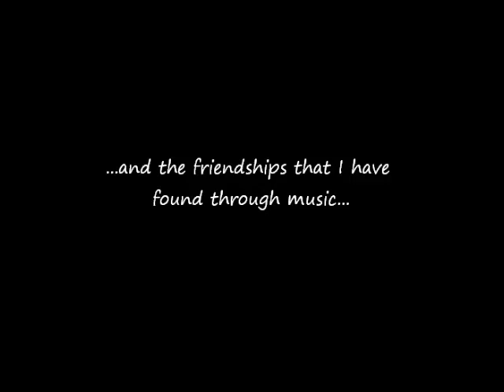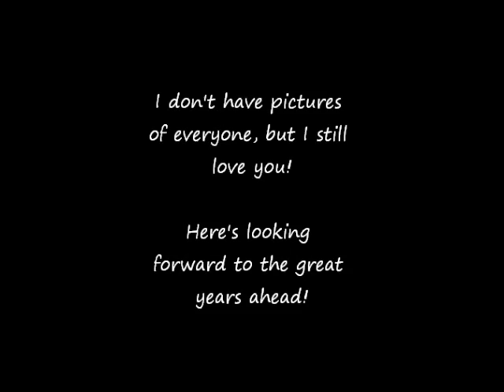Goodnight Irene - A tribute to my musical friends - Kelley Hatlee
Here is a look back over the past few years at some of the great friends that I have met through music.

Over the years, this old folk song has been covered by many artists including:

1957 Jerry Lee Lewis
1958 Johnny Cash
1960 Jim Reeves
c. 1964 Mississippi John Hurt (album: Last Sessions, released 1972)
1964 Little Richard and Jimi Hendrix (album: Little Richard Is Back (And There's a Whole Lotta Shakin' Goin' On!))
1967 The Originals on Soul Records
1968 The Irish Rovers (album: All Hung Up)
1969 The Kingston Trio (album: Once Upon a Time)
1971 John Sebastian (album: Cheapo-Cheapo Productions Presents Real Live John Sebastian)
1972 Mitch Miller and the Gang (album: Mitch Miller's Greatest Sing Along hits)[11]
1973 Leon Russell (album: Hank Wilson's Back (Vol. 1))
1976 Ry Cooder (album: Chicken Skin Music)
1976 James Booker (album: Junco Partner)
1979 Raffi (album: Corner Grocery Store)
1986 John Koerner (Album: Nobody Knows the Trouble I've Been)
1986 Michelle Shocked (album: The Texas Campfire Tapes)
1987 Jerry Garcia Acoustic Band (album: Ragged But Right)
1989 Maureen Tucker (album: Life in Exile After Abdication)
1992 Half Man Half Biscuit
1992 Dr. John (album: Goin' Back to New Orleans)
1994 Meat Puppets (EP: Raw Meat)
1999 Kelly Joe Phelps (album: Shine Eyed Mister Zen)
2002 Nitty Gritty Dirt Band featuring Willie Nelson and Tom Petty (album: Will the Circle Be Unbroken, Volume III)
2004 The White Stripes (album: "Under Blackpool Lights")
2005 Bill Frisell (album: East/West)
2005 George Winston (album: "Montana - A Love Story")
2006 Tom Waits (album: Orphans: Brawlers, Bawlers & Bastards)
2007 Shivaree, (album Tainted Love: Mating Calls and Fight Songs)
2007 Band from TV, with Hugh Laurie doing piano and vocals (album Hoggin' All The Covers)
2009 Deer Tick, secret song (album: Born On Flag Day)